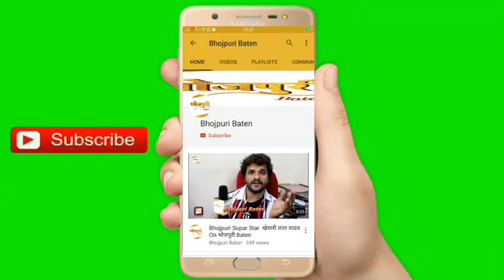Bhag Khesari Bhag, Khesari Lal Yadav, Smrity Sinha, Umashankar Prasad, Premanshu Singh